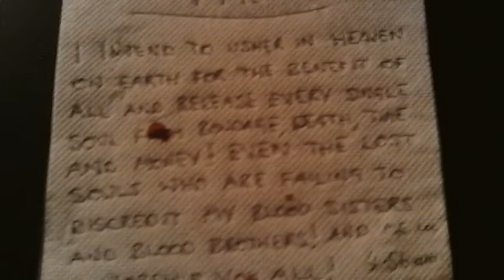Blood over intent burning 5.05am. Nearly burnt the house down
Blood over intent burning intentions